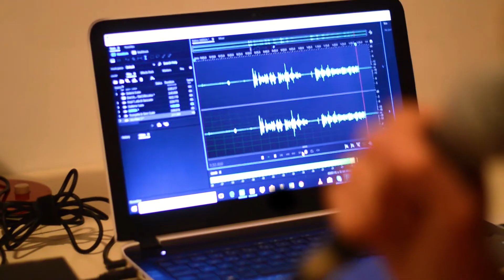Music Production and Dance Academy - Tecnico del suono e Cantante pop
Corsi: Tecnico del suono audio/video 3D per installazioni spettacoli dal vivo; Cantante popular music
Categoria concorso: Alta formazione e ricerca